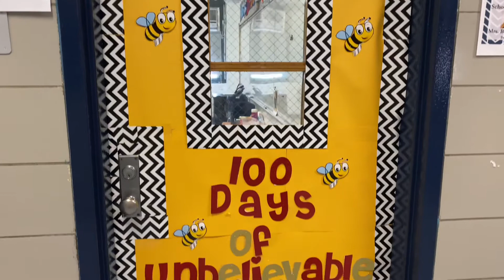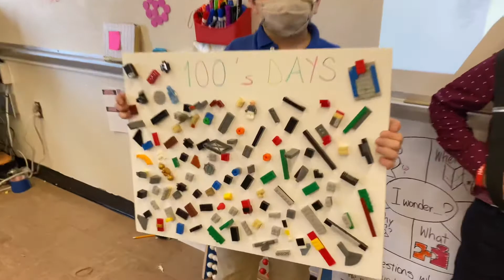2022.2.9 Coney Island Prep 100 Days of School - Cornell